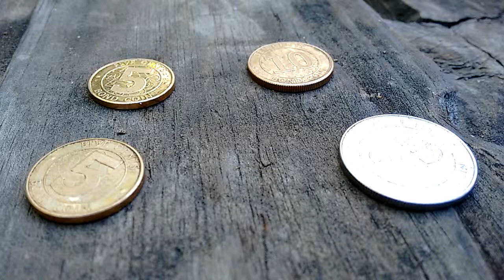Zim Bond coins facing resistance by Bernard Chiketo